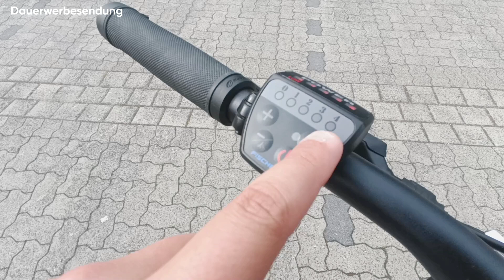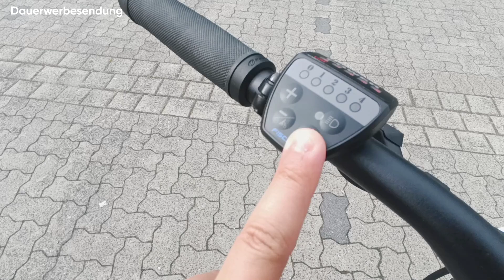Fischer MONTIS 2.0 / 2.1 🔥 Mein Erfahrungsbericht zu dem Fischer E-MTB [Deutsch]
✘ Bei Amazon kaufen

Ich hoffe euch hat mein kurzes Video zum Fischer MONTIS 2.0 E-Bike Test gefallen.

Es werden noch viele weitere E-Bike Testberichte folgen.

✘ Amazon Partnerlink: Ich bekomme eine Provision, ihr zahlt keinen Cent zusätzlich !